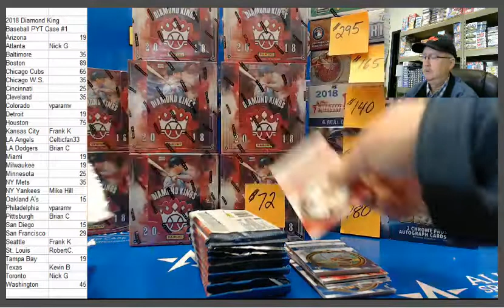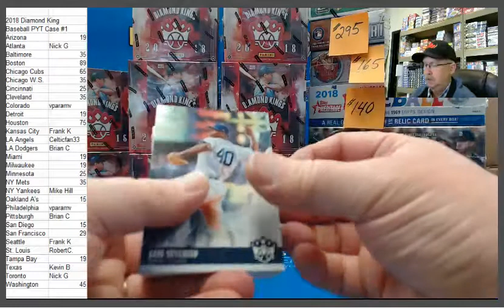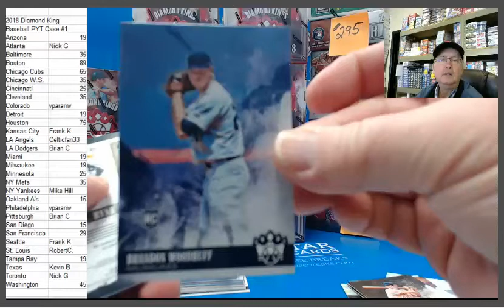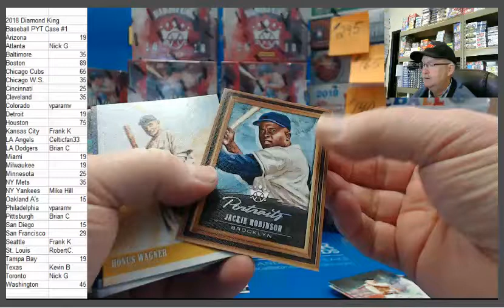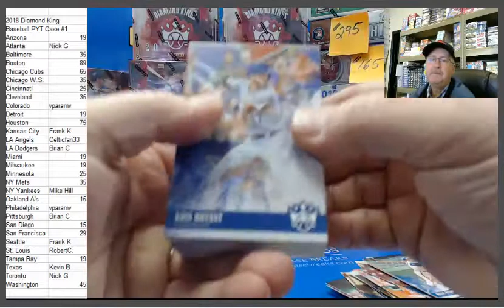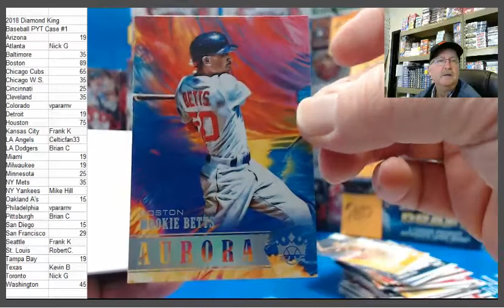2018 Diamond Kings Baseball Box Shohei Otani RC!